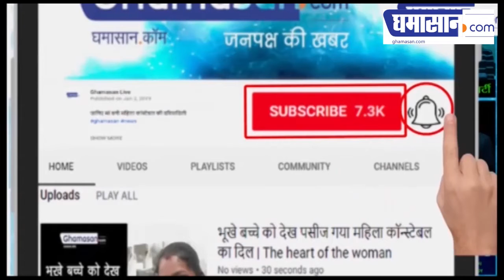संभागायुक्त और आईजी पहुंचे खजराना, बढ़ाया पुलिसकर्मियों का हौंसला